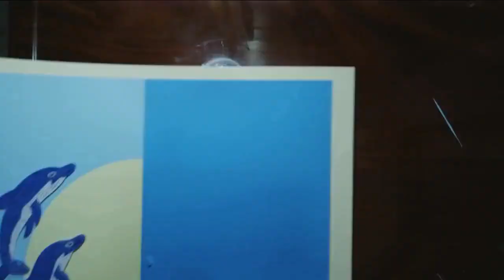Dolphin Quilling | How to do Quilling Project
Learn to make a Landscape with Dolphins, with the technique of Quilling and Kirigami in this step by step tutorial by Quilling Guru, Debasish Sarkar.

Before you proceed to make your own copy of this Quilling Artwork you should arrange the following items:
quilling papers, glue, scissor, quilling needle, kirigami knife and compass (or anything with a pointed tip).